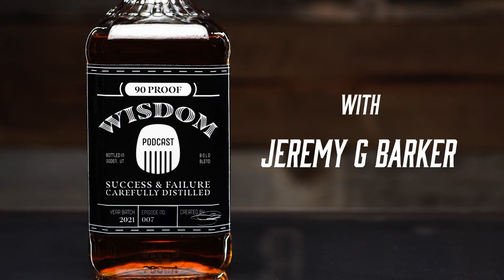Episode 7 with John Porter - and Jeremy G Barker, Investing in People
Today we sit down with my long time friend and colleague John Porter. Along with Murphy Door, John has invested in and helped create many successful businesses, and we are going to talk with him about what he looks for when he's making an investment, what some of his secrets to success are, and of course our different experiences with religion. I hope you enjoy!